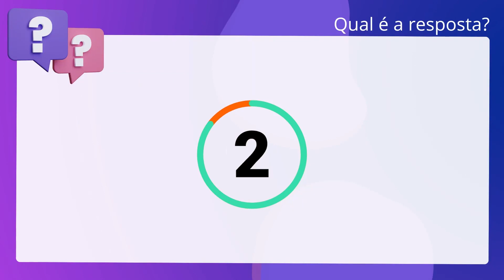QScon Direito: [Art. 113, CC] TRT 2ª Região 2014 - Juiz do Trabalho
Art. 113, CC | TRT 2ª Região 2014 | Juiz do Trabalho

Os negócios jurídicos devem ser interpretados conforme a boa fé e os usos do. lugar de sua celebração.

Gabarito: Verdadeiro